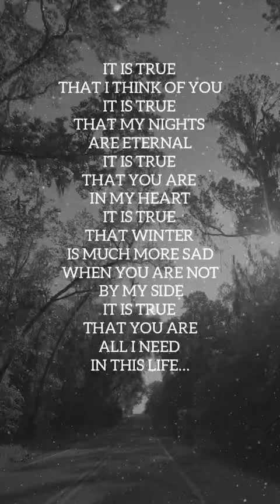It is True that I Miss You